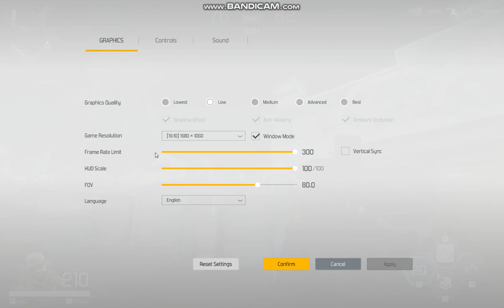Pelaamista menee vittuille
Sori ei jaksa nut editoida kun kuvasin jossain 3 aikaan yöllä